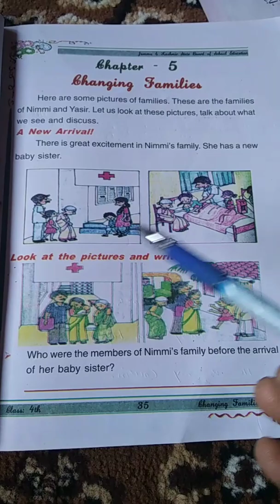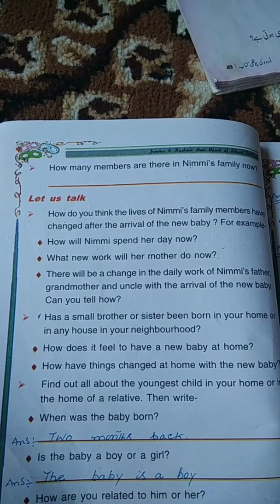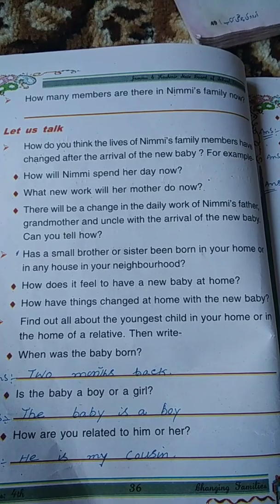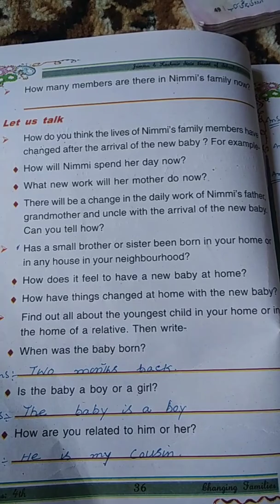ps Herpora Magam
EVS Topic ( changing Families) for class 4th pry